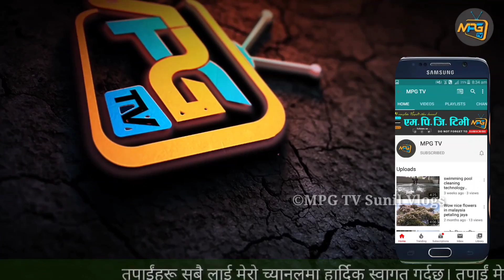मलेसियाको हाम्रो अन्तिम भेट्घाट | Santosh Limbu | Shyam Shingh | Vlog Video | Malaysiya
हेल्लो
म सुनिल मगर, तपाईंहरू सबैजना लाई मेरो एम .पि.जि.टिभि  च्यानलमा हार्दिक स्वागत गर्दछु। तपाईहरुको मीठो लाइक कमेन्ट र सल्लाह सुझाव को लागि हृदय देखि धन्यवाद दिन चाहन्छु ।सधैँ यस्तै साथ र सहयोग गर्दै जानु होला ।

हाम्रो लास्ट भेट्घाट सन्तोष लिम्बु सँगको | रमाइलो भेट्घाट र कुराकानी गर्ने अवसर मिल्यो धन्यबाद सोल्टी अब नेपालमा भेट्नु पर्छ ।

How to create Gmail account | YouTube channel | मोबाइल बाट जिमेल आईडि र युट्युब च्यानल कसरी बनाउने

How to upload video on YouTube with Thumbnail | सुरु देखि लास्ट monetization सम्मको भिडियो अपलोड गर्ने सही तरिका

फेसबुक पेज मेसेज अटो रिप्लाई कसरी सेट गर्ने | How to set facebook page message auto reply

आफ्नो फेसबुक कुन कुन एप र गेममा जोइन भएको छ कसरी हेर्ने | How to check How many App & games Linked on your Facebook

भिडियोको तल माथि घुम्ने अक्षर कसरी राख्ने | How to Add scrolling Text on Your YouTube videos

युट्युब भिडियोमा पहेंलो डलर कसरी फिक्स गर्ने | How to fixed on YouTube video yellow dollar demonetized

TIKToK मा 3 मिनेट सम्मको भिडियोहरू कसरी अपलोड गर्ने | How to Upload on tiktok long video

Thanks for visit :::
  hopeful
  ®️MPG TV Family
  2021

©️opyright issue? Send a message📩 to me on Gmail,📧 Facebook, Instagram,& Twitter and we'll get it resolved.✅✅

Sunil Roka  MPG TV, एम. पि. जि. टिभि.,